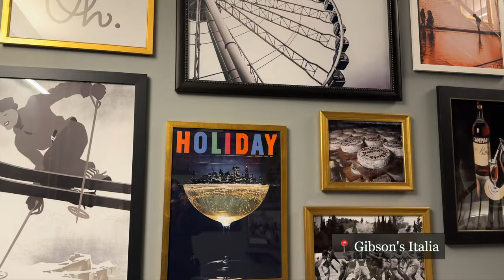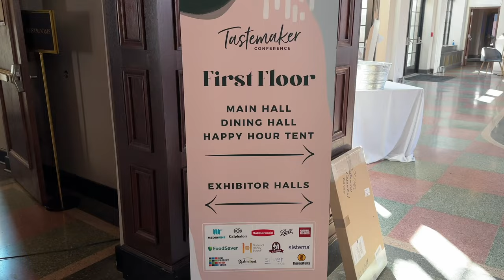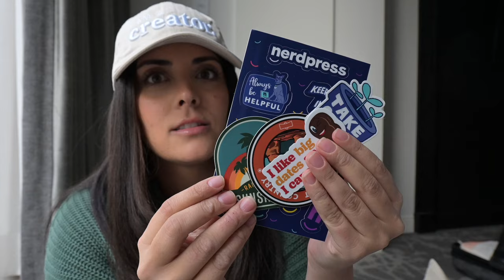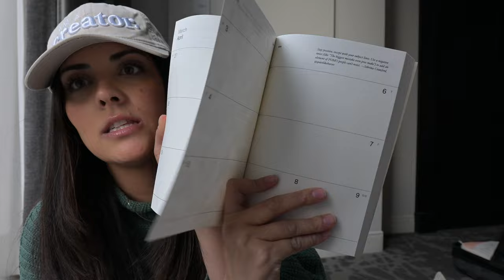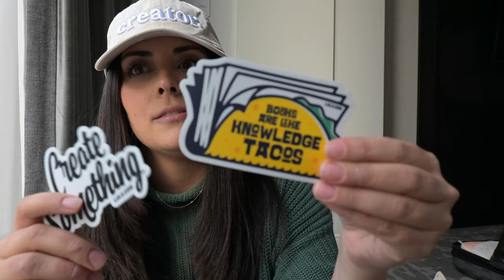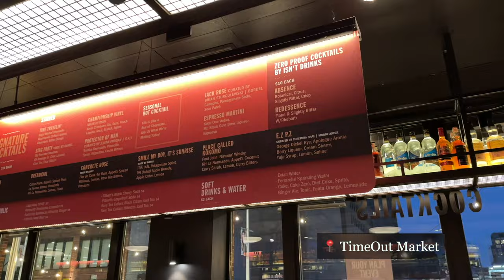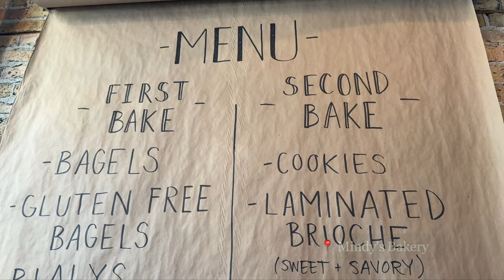CHICAGO TRAVEL VLOG (pt 1) - food blogger conference, michelin star & vegan restaurants, exploring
Spend 3.5 days with me in Chicago! I got to hangout with my food blogger friends at the Tastemaker Conference, explore the city, eat amazing food, and so much more!

📍places we went:
- LondonHouse
- Raised Urban Rooftop Bar
- Gibsons Italia
- Tastemaker Conference
- Stand-Up Burgers
- Galit
- Kalena
- Planta Queen
- Timeout Market
- The Hoxton
- Sawada Coffee
- Mindys Bakery (also comes up as pork & mindys on map apps)
- Kimpton Hotel Monaco